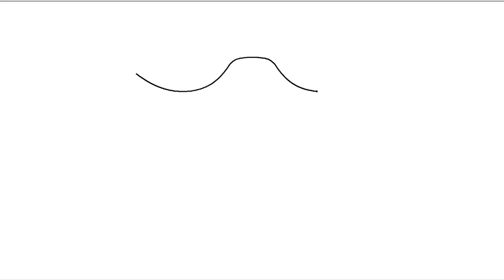How to Draw La'eeb, FIFA 2022 Drawing, Draw and Color La'eeb, Draw FIFA 2022 Mascot, Draw La'eeb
How to Draw La'eeb? FIFA 2022 Drawing, Draw and Color La'eeb, Draw FIFA 2022 Mascot, Draw La'eeb, Easy Drawing

Pen drawing of  FIFA 2022 Mascot La'eeb using Stylus,

This video shows all the works behind in making this art.
It's an easy Pen drawing of  FIFA 2022 Mascot La'eeb using Stylus,

Es un dibujo fácil de pluma de la mascota Laeeb de FIFA 2022 usando Stylus,

C'est un dessin au stylo facile de la mascotte La'eeb de la FIFA 2022 à l'aide du stylet,

Es ist eine einfache Stiftzeichnung des FIFA 2022-Maskottchens La'eeb mit dem Stylus.
È un facile disegno a penna della mascotte FIFA 2022 La'eeb usando lo stilo,

该视频显示了该艺术背后的所有作品。
这是使用手写笔轻松绘制的 FIFA 2022 吉祥物 La'eeb，

이 비디오는이 예술을 만드는 데 필요한 모든 작품을 보여줍니다.
스타일러스를 사용하여 FIFA 2022 마스코트 La'eeb의 쉬운 펜 드로잉입니다.